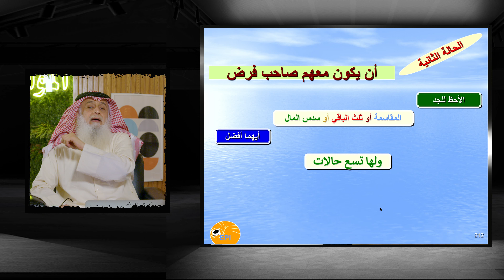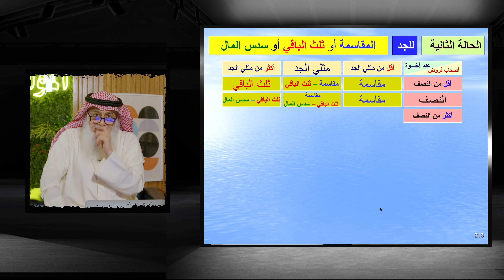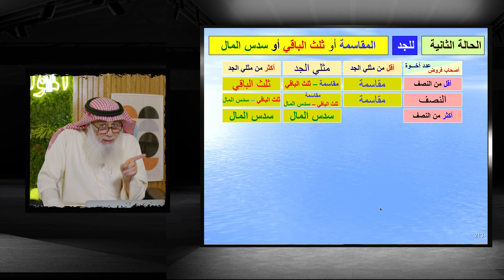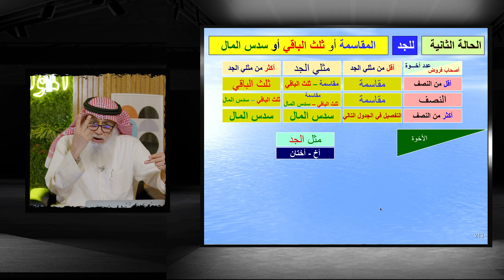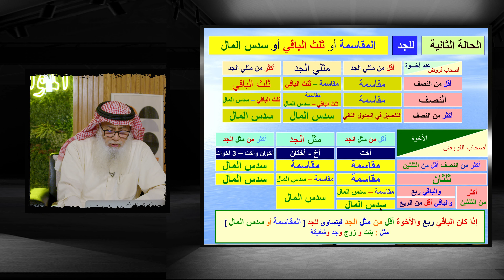65- المواريث المجلس الخامس والستون - تمارين على ميراث الجد / الشيخ رائد الحزيمي // الرميثية وسلوى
65- المواريث المجلس الخامس والستون - تمارين على ميراث الجد  / الشيخ رائد الحزيمي // الرميثية وسلوى